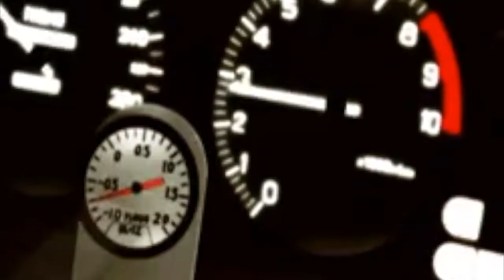Civic (Prod. False Ego)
A snippet Swacothaillest- Civic (Prod. False Ego)